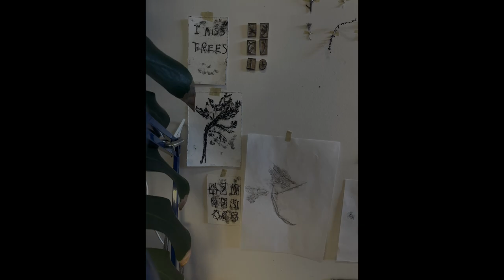Daisy Brown | Artist in Residency | April 2022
Fish Factory – Creative Centre of Stöðvarfjörður, Iceland.